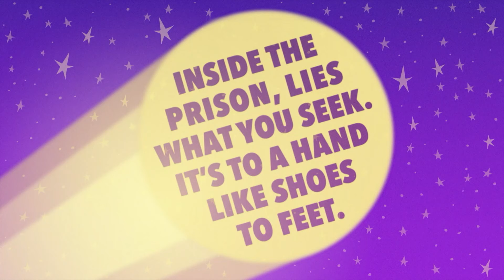Teen Titans Go! | Das verschollene Oster-Ei | Cartoon Network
Robin hat immer noch nicht das Osterei gefunden, das Batman für ihn als Kind versteckt hat - kann er es mit Hilfe der anderen Titanen finden?

Willkommen beim offiziellen YouTube-Kanal von Cartoon Network Deutschland. Hier kannst du auf Videos und Clips mit Titelmelodien und -songs sowie auf Einblicke in interaktive Spiele zugreifen: Die fantastische Welt von Gumball, Adventure Time – Abenteuerzeit mit Finn und Jake, Ben 10 Omniverse, Teen Titans Go!, Mixels, Regular Show, Batman, Lego Ninjago, Uncle Grandpa, Steven Universe, Clarence und viele weitere warten auf dich.